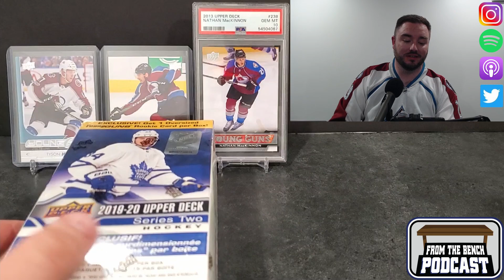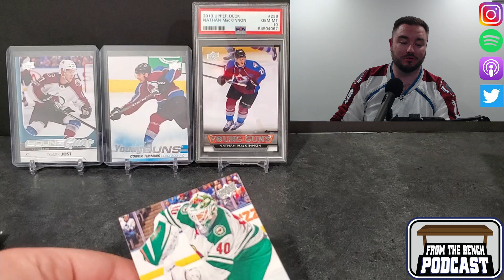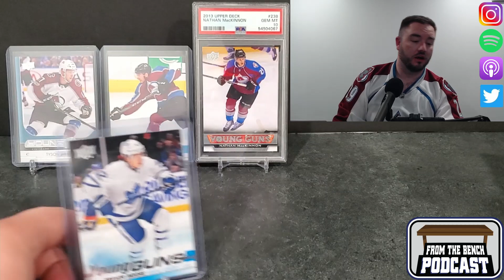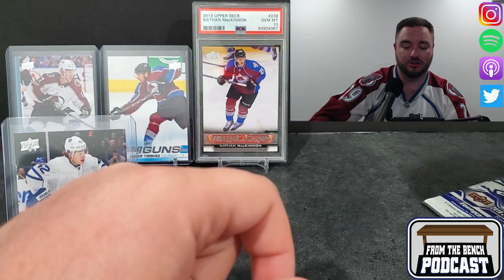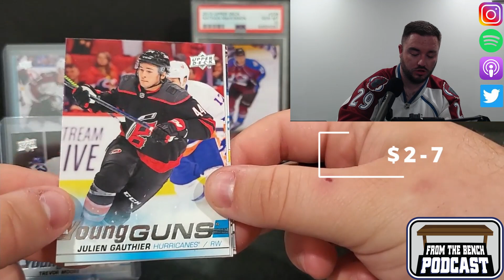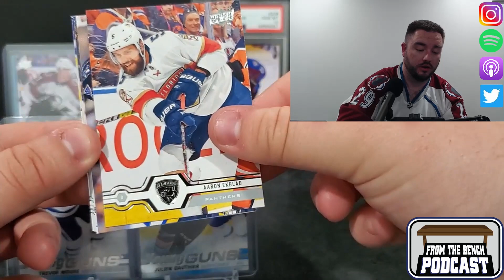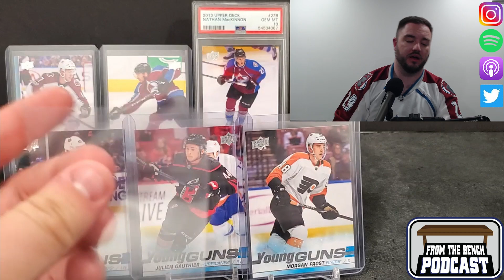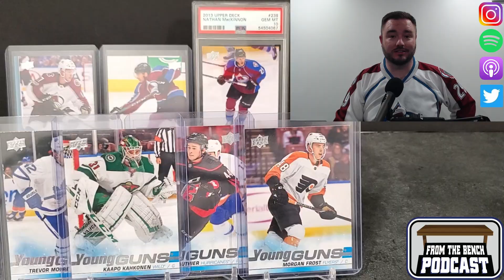2019-20 Upper Deck Series 2 Jumbo Blasters Openings. Chasing Cale Makar along with Dach and Suzuki!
We got 3 Jumbo Blasters to open this episode as we are still trying to pull our first Cale Makar... I've opened a ton of Series 2 before the channel started and have never been able to pull one yet!! We also talk some playoff hockey including the disappointing game 5 loss for my Colorado Avalanche. Come join into the conversation in the comments.